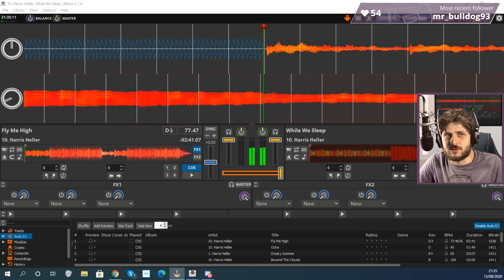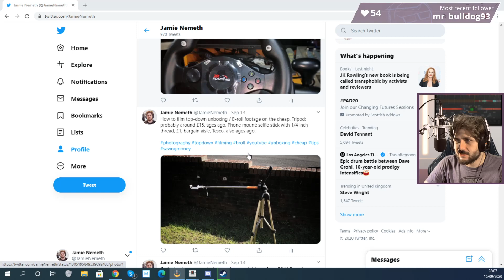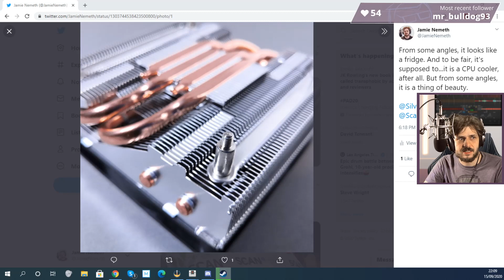Twitch Archive: 15th September 2020 (Just Chatting, F1 2018)